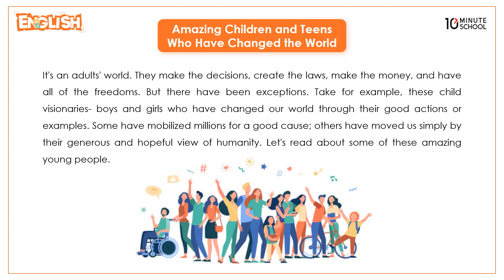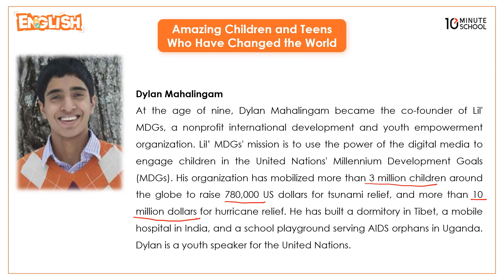06.13. Unit 6 : Lesson 5 - Amazing Children and Teens Who Have Changed the World (Part 1) [HSC]